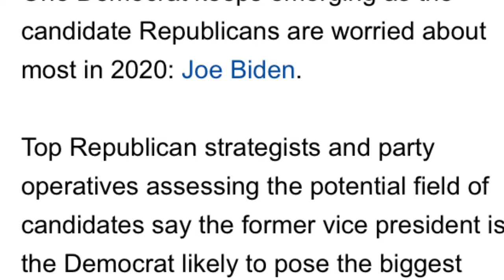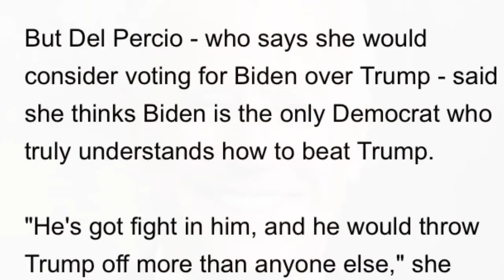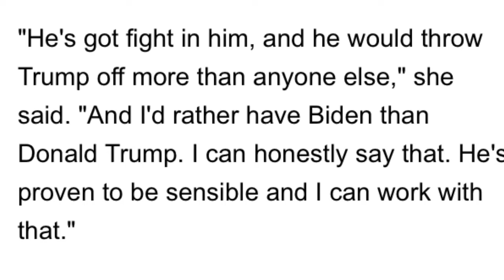Republicans Most Afraid Of Joe Biden in 2020